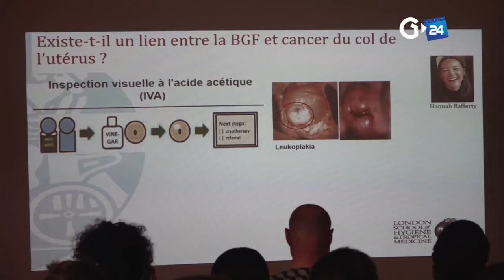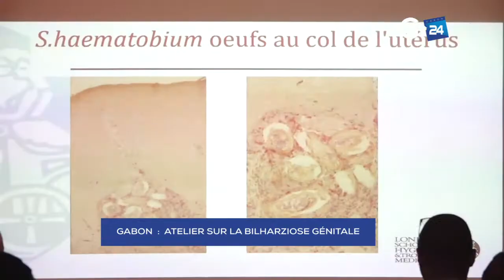GABON - ATELIER SUR LA BILHARZIOSE GÉNITALE